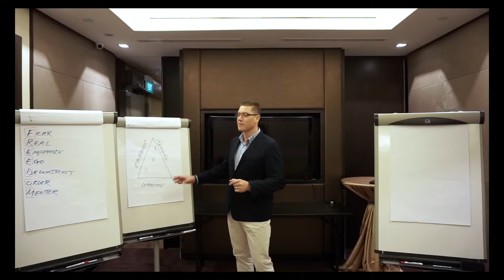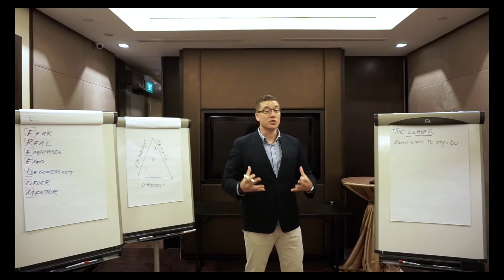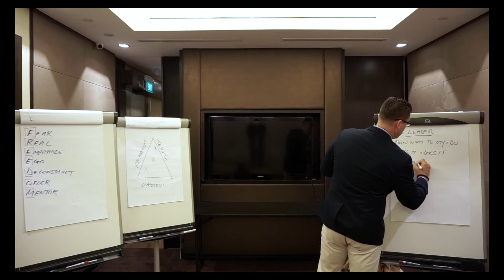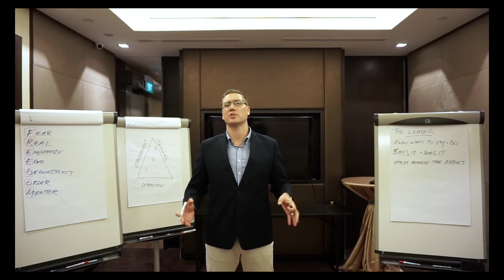Effective Leadership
Leadership is not effective unless you meet 3 key criteria